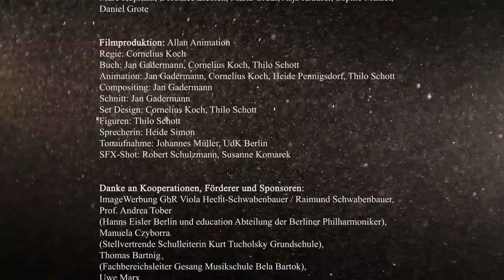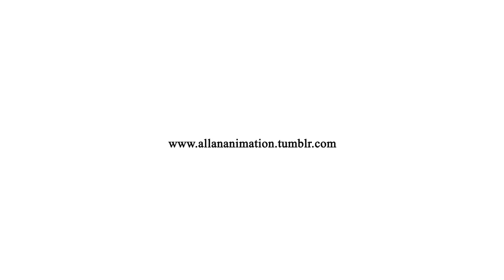Ein Märchen vom Fluss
Moderne Oper nach einem Märchen von J.W. von Goethe

Samstag, 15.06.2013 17 Uhr Permiere im ATZE Musiktheater
Sonntag, 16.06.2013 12 Uhr 2. Vorstellung im ATZE Musiktheater

    Ein
    Märchen
    vom
    Fluss
    Moderne
    Oper
    Goethe
    JugendKammerOrchester Berlin
    Trailer